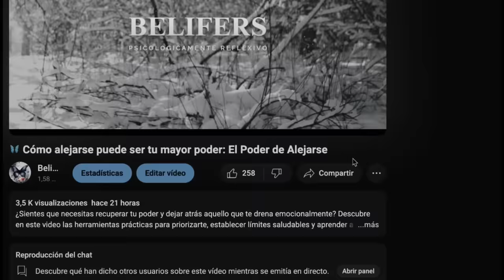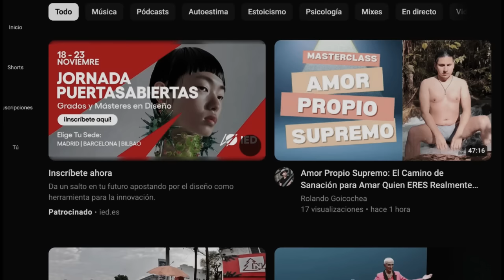🦋 Deja de perseguir migajas y mejor haz esto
Te invito a que no te pierdas nuestro video en YouTube, donde hemos transformado todo este contenido en una experiencia visual y emocional que te ayudará a entender, paso a paso, cómo dejar de mendigar por amor y empezar a construir una relación verdadera contigo mismo. A través del caso de Clara, profundizamos en las enseñanzas de Rolando Goicochea y otros expertos en psicología, ofreciéndote herramientas prácticas que puedes aplicar desde hoy para transformar tu vida. Este video no es solo una historia, es una guía para que descubras tu propio camino hacia el amor propio y la dignidad.

Además, en el video encontrarás reflexiones poderosas y consejos que te motivarán a tomar acción. ¿Te gustaría descubrir cómo cambiar tus patrones emocionales y crear relaciones más auténticas? Entonces este video es para ti. Haz clic ahora y déjate inspirar por esta historia y los aprendizajes que transformaron la vida de Clara. ¡Te esperamos en YouTube, donde el cambio comienza contigo!